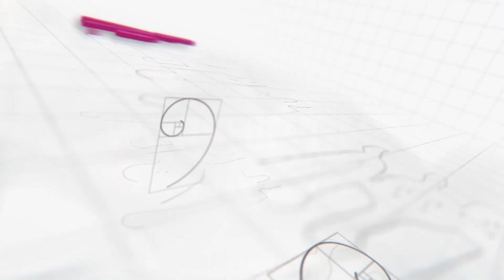ልቤ ፀና..!!!በዘማሪ ጵንኤል/Singer Pineal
እኛን ማግኘት ለምትፈልጉ በእነዚህ አድራሻዎቻችን ሊያገኙን ይችላሉ

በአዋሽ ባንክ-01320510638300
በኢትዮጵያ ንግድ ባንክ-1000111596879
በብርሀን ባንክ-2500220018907